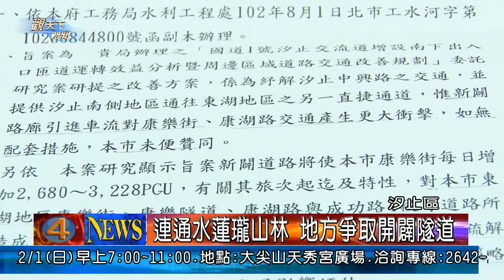1021111觀天下新聞04 汐止區連通水蓮瓏山林 地方爭取開闢隧道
汐止瓏山林要往返汐止，得繞好大一圈的路，另外，緊鄰的水蓮山莊，如果要到台北市的話，一樣得繞一大圈，很不方便，再加上社后地區塞車情況嚴重，因此，地方一直有開闢新路的規劃，而在今年中的會勘中，規劃從湖前街金龍湖以開闢隧道的方式，來連通兩大社區，解決交通問題，只是評估了幾個月，情況如何，11日上午，市府新工處也到了議員廖正良服務處做進度報告還有討論。